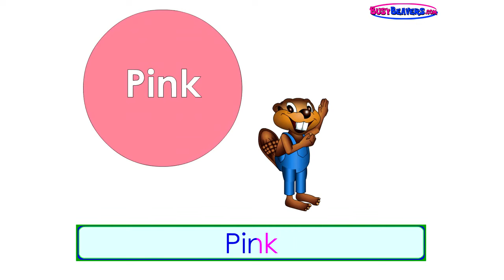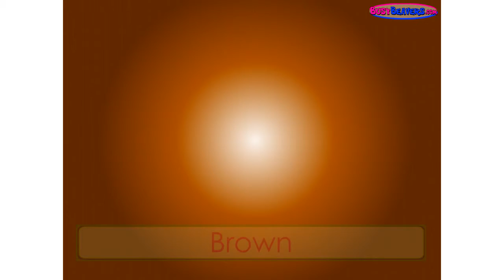The Paint is Pink CLIP Color song, Learn colors, English for Kids, Color Lesson for babies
This Fun Song Video Covers Basic Colors such as Pink, White and Brown. Try singing along with your kids and question them on what colors they can see .

Teaches 6 Colors with 6 new objects and how to sing about them in a Sentence. Red Car, Green Tree, Blue Ball, Yellow Lemon, Orange Juice, Black Hat.

Here is a Fun and Catchy Song Video for Your Kids to Learn Colors in Seconds. Sing along with your kids and question them on what colors they can see .